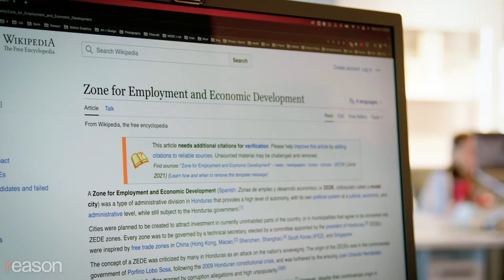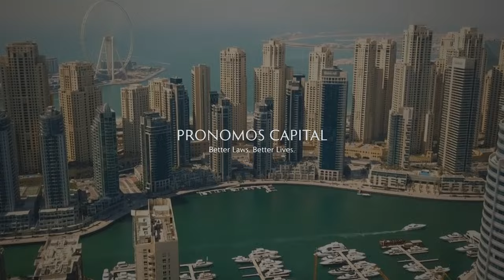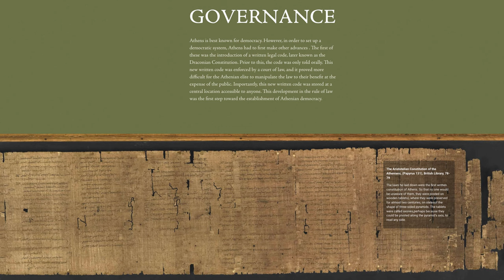Can cities govern themselves? | Patri Friedman and Mark Lutter | Just Asking Questions, Ep. 13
Patri Friedman and Mark Lutter discuss free cities and "markets in governance" on the latest episode of Just Asking Questions.

NOTE: This is a re-upload to fix a technical error on a previous version.

0:00- What is Prospera?
2:00- Why Patri got a chip implanted in him while in Prospera
6:55- What can Prospera teach other charter cities?
11:01-  Learning from ancient city-states and free cities
20:28- Two different kinds of charter cities
23:37- Do charter cities need democracy or liberalism?
31:28- Who wants to live in charter cities?
43:50- How Prospera beat its political enemies in Honduras
49:05- Could America have charter cities?